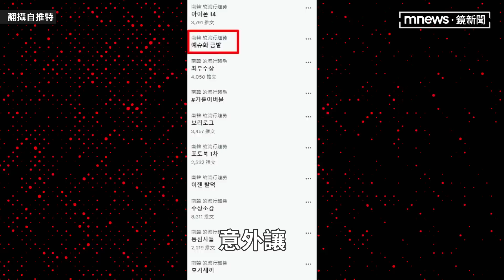(G)I-DLE舒華「首次染白金髮」 絕美造型登南韓流行趨勢熱搜｜鏡速報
南韓女團(G)I-DLE將在10/17發行迷你專輯《I love》，昨天(9/29)公開最新形象照，引起熱烈討論，這次五位成員這次都染上亮色頭髮，這也是台灣成員舒華出道4年第一次以淺色系頭髮示人，意外讓「葉舒華金髮」登上推特南韓流行趨勢。